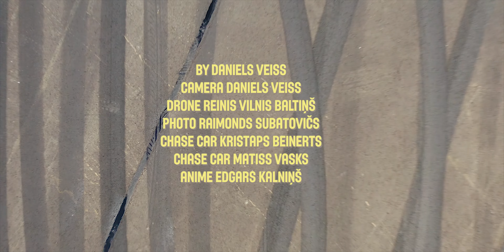Drift BMW E36 5.4l V12 Twin Turbo M73B54 - Arturs Miskinis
Video by: Maddan
Car: BMW E36 5.4l V12 Twin Turbo M73B54 709hp 1052nm, 0.75bar
Driver: Artūrs Miškinis Latvia